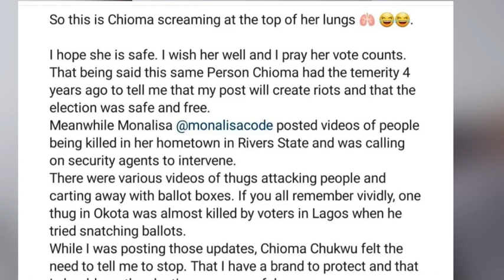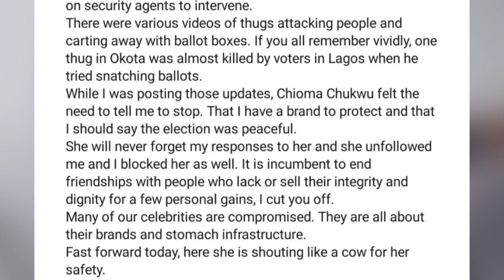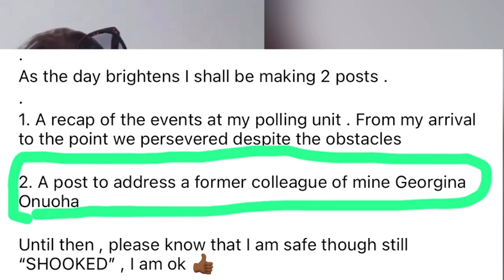ACTRESS GEORGINA ONUOHA IN A D!RTY F!GHT WITH CHIOMA CHUKWUKA OVER HER LIVE VIDEO